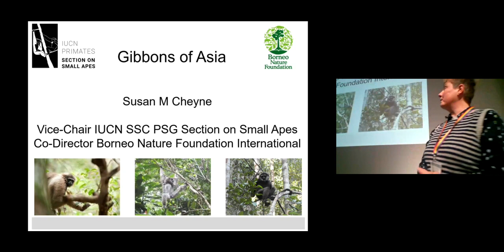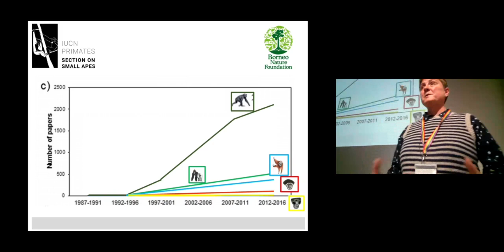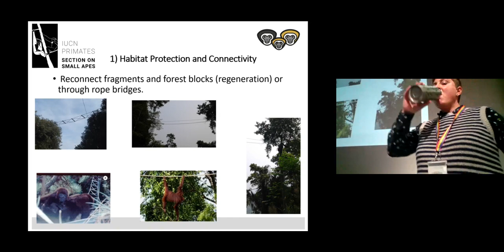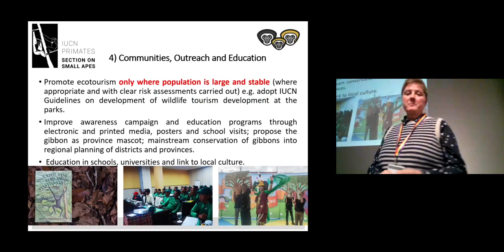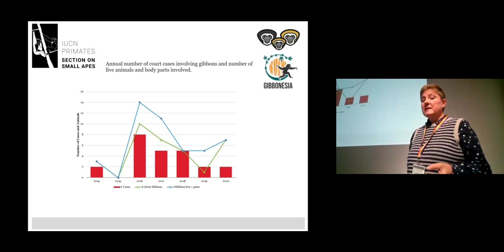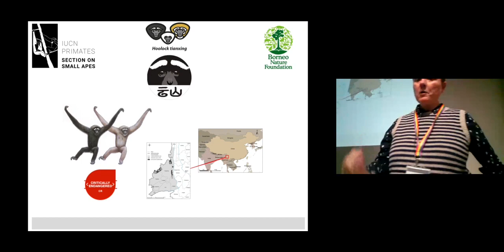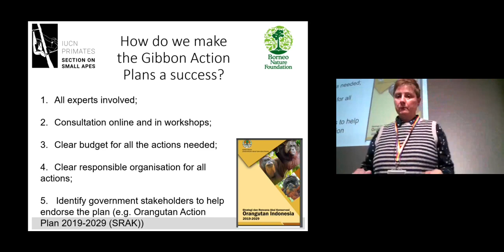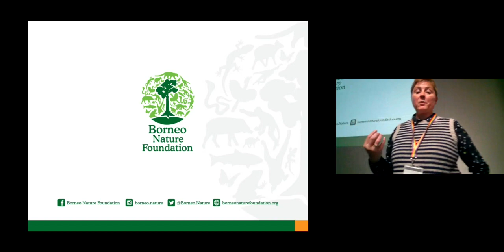Gibbons of Asia - Dr Susan Cheyne (Oxford Brookes University)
There are twenty species of small ape across ten countries in Asia; the geographic and political spread of their distribution presents challenges for their conservation. In this talk, Dr Susan Cheyne, co-director of the Borneo Nature Foundation, will discuss a series of case studies where sound scientific research is leading to direct conservation actions, as well as bespoke outreach and education activities that combine science and culture.